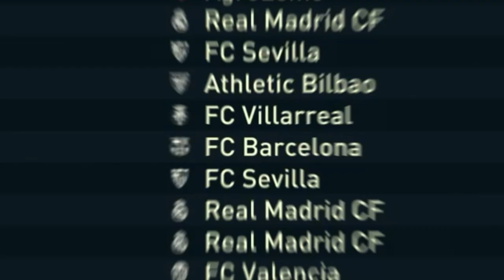ÖYLE BİR GOL KAÇTI Kİ.. - FIFA 23 TAKİPÇİ KARİYERİ 7. BÖLÜM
FIFA 23 takipçi kariyeri yapıyoruz.

Sen de bir sonraki takipçi kariyerine katılmak istiyorsan bana ulaş.

🔔 BİLDİRİMLERİ AÇ
👍 VİDEOYU BEĞEN
💬 YORUM YAP
🌐 VİDEOYU PAYLAŞ

ADAMSIN ADAMIN DİBİSİN..

~ AgroLemo, Oktay Demirci

FİFA 23 kariyer modu kaç sezon sürüyor? FİFA 23 kariyer modu takım önerileri nelerdir? FİFA 23 genç yetenekleri kimler? FİFA 23 kariyer modu yenilikleri nelerdir? Peki ya FİFA 23 altyapı kariyeri? FİFA 23 iyi oyuncular? FİFA 23 iyi genç oyuncular? Bütün bunlar ve daha fazlasını AgroLemo kanalında bulabilirsin: FİFA 23 rebuild, FİFA 23 takipçi kariyeri, FİFA 23 pro clubs türkçe, FİFA 23 türkçe